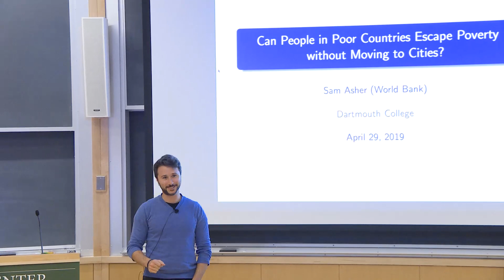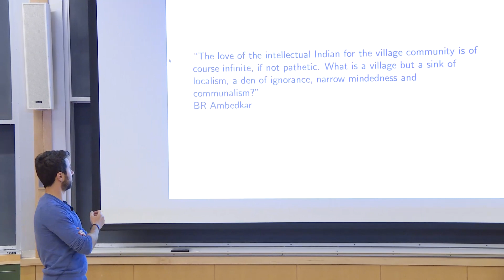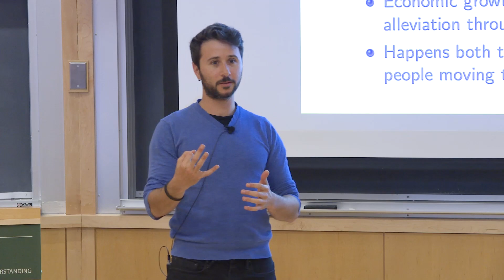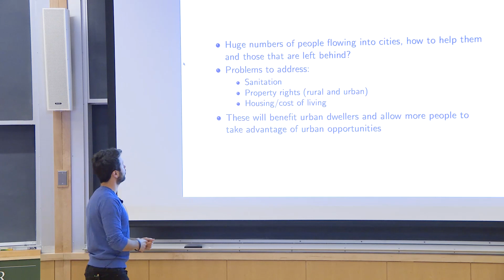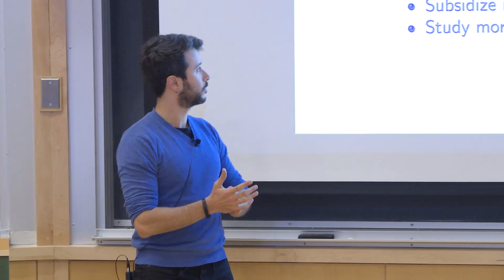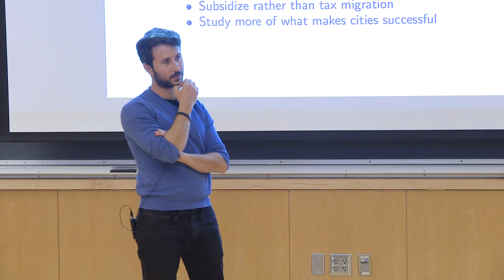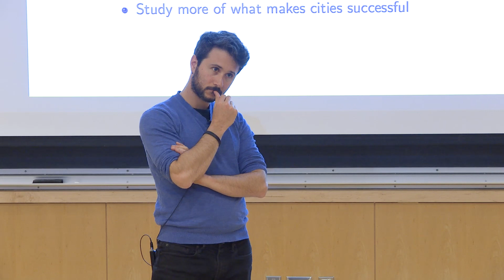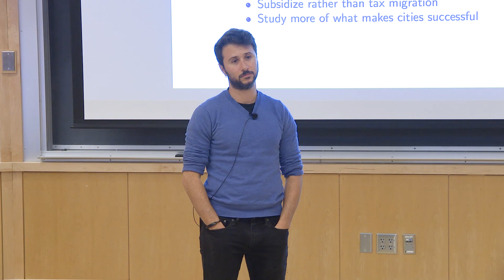Can People in Poor Countries Escape Poverty without Moving to Cities?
Sam Asher, Economist, Development Research Group (DECRG) at the World Bank

The majority of people in extreme poverty live in rural areas in developing countries. For decades, policymakers have focused on alleviating rural poverty by generating rural growth. This talk will combine evidence from the existing literature and research that I have conducted with Paul Novosad to question whether major investments in rural areas can generate meaningful economic growth or poverty alleviation in those areas.

Recorded Monday, April 29, 2019